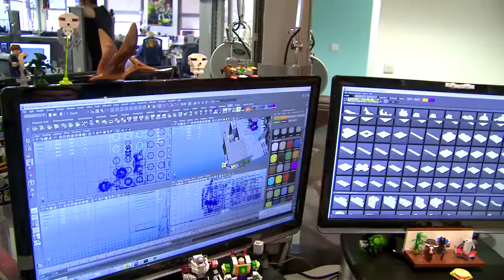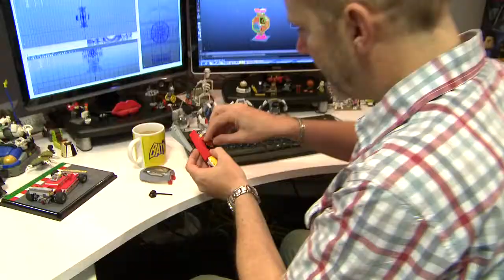Lego Batman 3 Characters Dev Diary